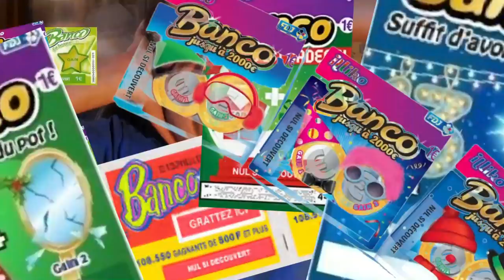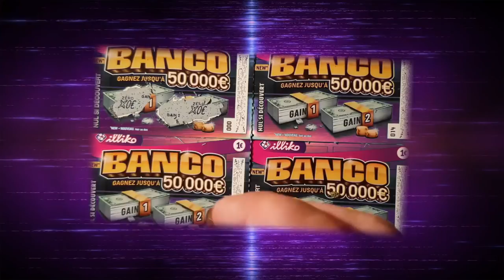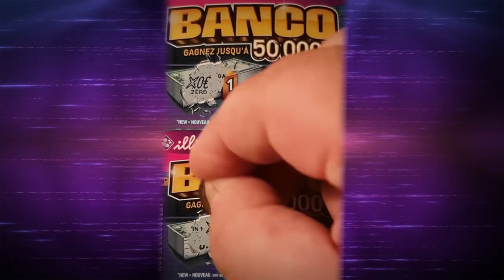NOUVEAUX BANCO FDJ